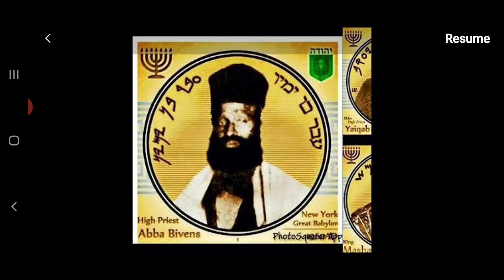GET TO THE GREAT MEN OF THE LORD!!!(Gmslive Show)